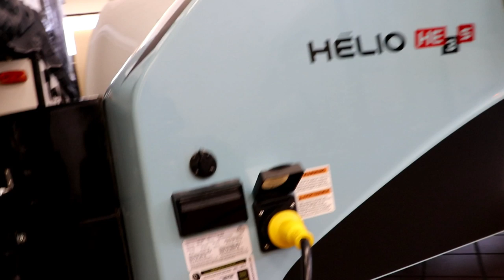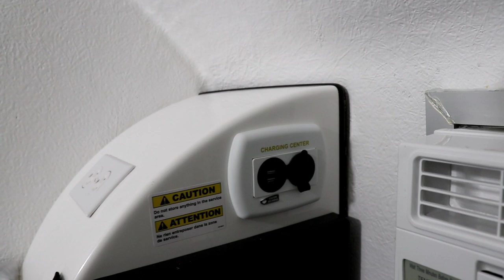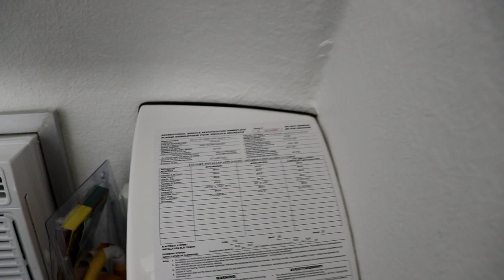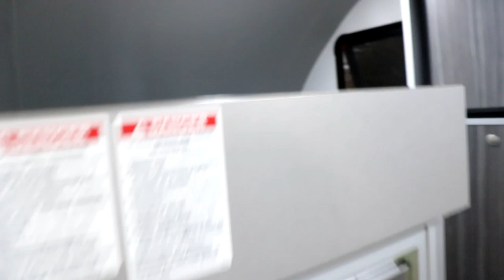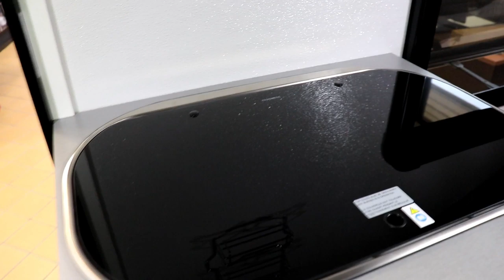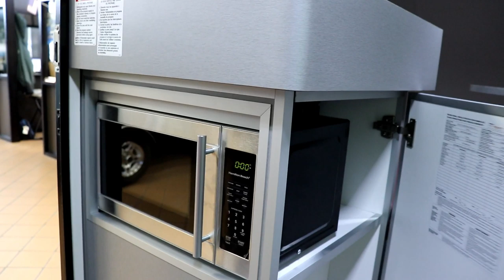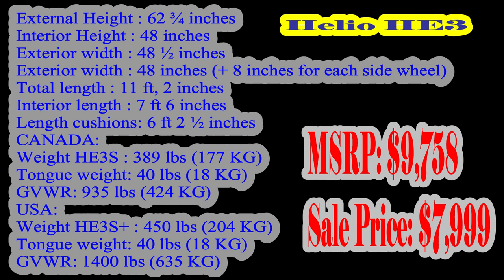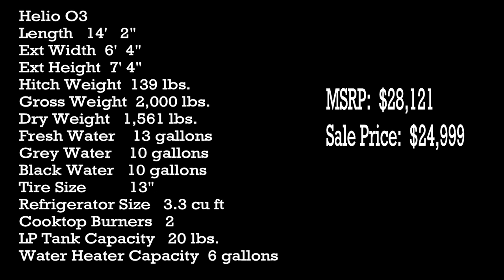Helio RV TearDrop Comparison - w/"The Air Force Guy"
Be Sure to Ask for Paul "The Air Force Guy" when you stop by Beckley's Camping Center in Thurmont, Maryland.

Much More to come, I promise!

All the specs are on their website above.

2019 O2 Specifications
Sleeps 2

Refrigerator Type Refrigerator with Freezer
Refrigerator Size 3.3 cu ft
Water Heater Type Propane
Shower Type Wet/Bath Shower
Electrical Service 30 amp
Helio 03
MSRP: $28,121

Helio 02
MSRP:  $28,121

Helio HE3
MSRP:  $9,758

If you call, email or stop by ask for Paul "The Air Force Guy"

el...

Over a Decade of Experience in the RV Industry

Have an Extensive RV Maintenance Book that I give to every one of my customers.   Spent a year putting it together and have updated 16 times.  I also have been teaching RV Maintenance Seminars since the summer of 2006.

For more information on this camper or any other RV, please call Paul “The Air Force Guy” @ x139 or just remember to ask for him when you stop by Beckley’s Camping Center in Thurmont, Maryland.
11109 Angleberger Road, Thurmont, Maryland